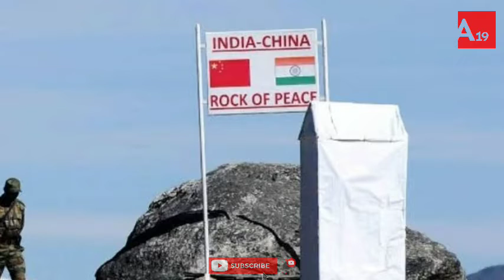ഇന്ത്യയും അമേരിക്കയും ഒന്നിച്ചു| ചൈനയുടെ മുട്ടിടിക്കുന്നു| TheArticle19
ഇന്ത്യയും അമേരിക്കയും ഒന്നിച്ചു
ചൈനയുടെ മുട്ടിടിക്കുന്നു

ഇഷ്ടമായെങ്കിൽ LIKE ചെയ്യണം, COMMENT ചെയ്യണം SHARE ചെയ്യണം & Be with TheArticle19 always...